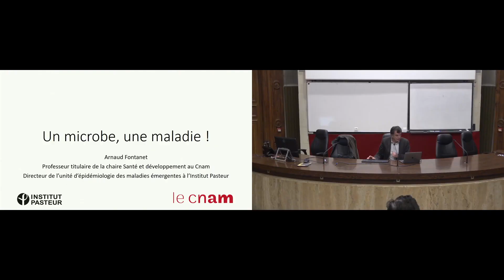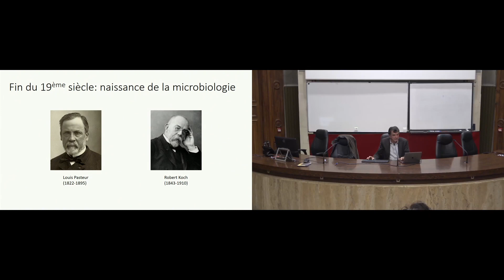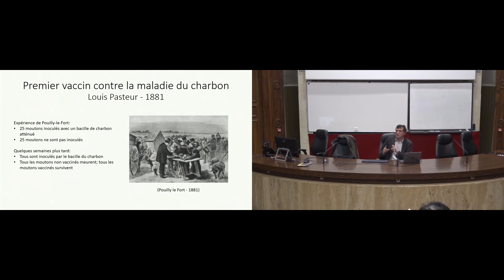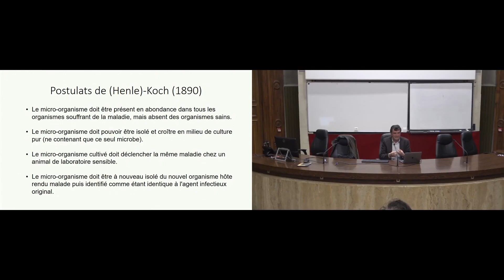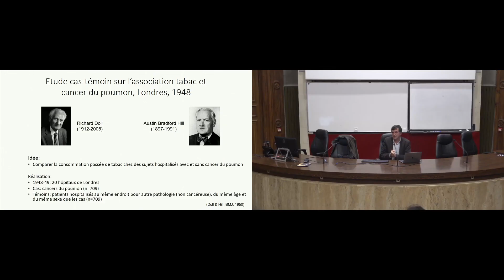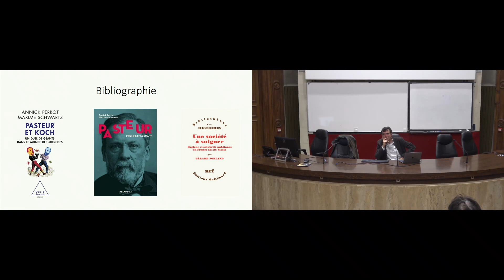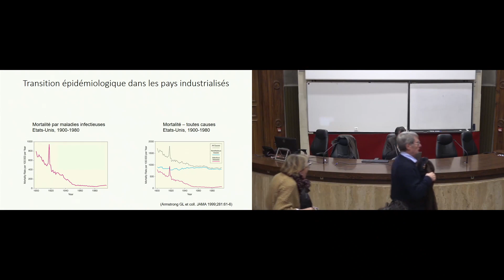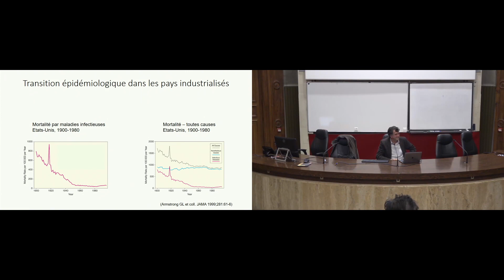Un microbe, une maladie ! - Arnaud Fontanet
L'AVENTURE DES INVENTIONS - CYCLE DE CONFÉRENCES
Un microbe, une maladie !
Venez prendre part au récit de la formidable aventure des inventions au Cnam : à partir d’un objet emblématique du musée des Arts et Métiers, un expert vous fait traverser des siècles d’innovation et de débats. L'aventure des inventions a accueilli Arnaud Fontanet, professeur titulaire de la chaire Santé et Développement au Cnam.